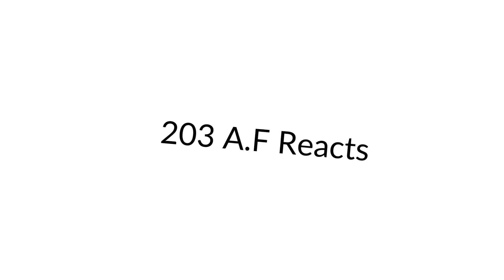Lou Ratchett- When You Visit Somebody Locked Up REACTION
Road To 10,000 A.K.A 1,000,000 Subs Lets Reach It Together By Smashing The Sub Button!!!